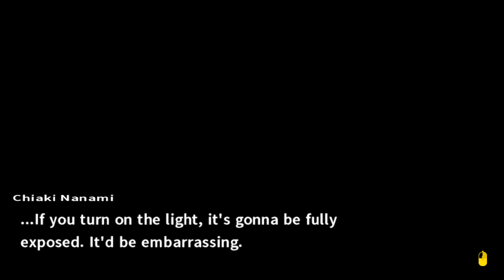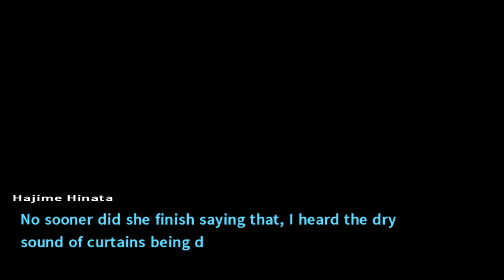INCONSISTENCIES | Danganronpa 2 | 40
Endcard Animation:
"Amitai Angor AA VFX"